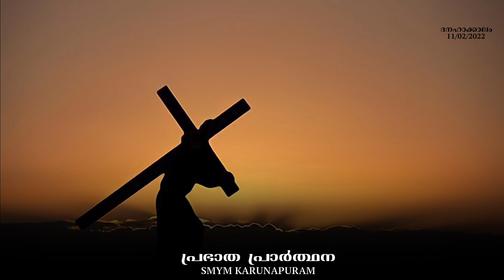MORNING PRAYER | പ്രഭാത പ്രാർത്ഥന | 11.02.2022 | SMYM, KARUNAPURAM | ANITTA JOSEPH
സ്നേഹസമ്പന്നനായ ഈശോയെ, നല്ലൊരു പ്രഭാതം കൂടി ഞങ്ങൾക്ക് നൽകിയതിന് ഞങ്ങൾ അങ്ങയെ സ്തുതിക്കുന്നു.
ഞങ്ങളുടെ എല്ലാ പ്രവർത്തനങ്ങളെയും നിന്റെ തിരു മുൻപിൽ സമർപ്പിക്കുന്നു. കാത്തു പരിപാലിക്കണമേ. ഇന്നേ ദിവസത്തെ ഞങ്ങളുടെ നിയോഗങ്ങളിൽ  വിവാഹ ബന്ധങ്ങളിൽ നിന്ന് വേർപെട്ട് നിൽക്കുന്നവരെയും വിവാഹജീവിതത്തിൽ പ്രവേശിക്കാൻ കഴിയാത്തവരെയും സമർപ്പിക്കുന്നു. അവരുടെ ഹൃദയങ്ങളിലേയ്ക് നിന്റെ പരിശുദ്ധാത്മാവിനെ അയച്ചു അനുഗ്രഹിക്കണമേ.  വിവാഹമെന്ന കൂദാശ സ്ഥാപിച്ചുകൊണ്ട് ദമ്പതികളെ  സ്നേഹത്തിലും, സന്തോഷത്തിലും ജീവിതത്തിന്റെ ഏതൊരു  അവസ്ഥയിലും ഒരുമിച്ചു നീങ്ങുവാനും , പുതിയൊരു തലമുറയെ വാർത്തെടുക്കു വാനും ,ദൈവം നൽകുന്ന മക്കളെ ദൈവസ്നേഹത്തിന്റെ ആഴത്തിൽ വളർത്തുവാനും അനുഗ്രഹിക്കണമേ. കുടുംബത്തെയും കുടുംബജീവിതത്തെയും സ്ഥാപിച്ച്, അനുഗ്രഹിച്ച സ്നേഹനാഥനായ ഈശോയെ, അങ്ങ് എല്ലാ കുടുംബങ്ങളുടെയും  രാജാവായി വാഴണമേ, നസ്രത്തിലെ അനുഗ്രഹീതമായ കുടുംബത്തിലെ  പ്രാർത്ഥനാരൂപിയും  അദ്ധ്വാനശീലവും ഞങ്ങളുടെ കുടുംബങ്ങളിൽ വളർന്നു വരുവാൻ അനുഗ്രഹിക്കണമേ. കുടുംബ വിശുദ്ധിയിൽ ജീവിക്കുവാൻ എല്ലാ കുടുംബങ്ങളെയും അനുഗ്രഹിക്കണമേ. കുടുംബ സമാധാനം ഇല്ലാതെ കഴിയുന്ന  എല്ലാ കുടുംബങ്ങളെയും പരിശുദ്ധ അമ്മേ  തിരു കുടുംബത്തിന്റെ നാഥേ, നിന്റെ മുൻപിലേക്ക് സമർപ്പിക്കുന്നു.  അമ്മ ഈശോയോട്  മാധ്യസ്ഥം യാചിക്കണമേ.
 സകലത്തിന്റെയും നാഥാ, എന്നേക്കും, ആമ്മേൻ.